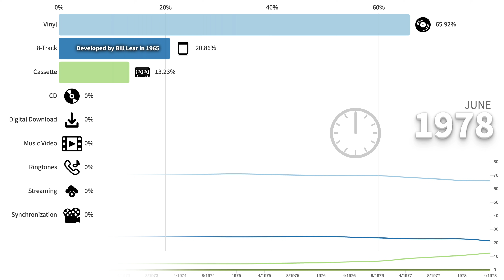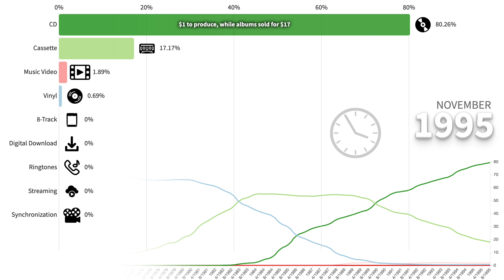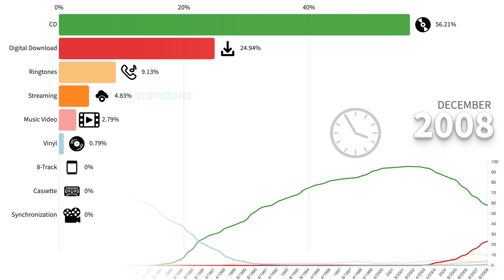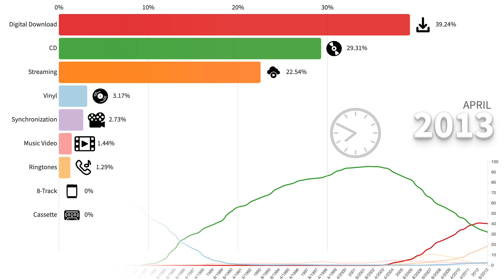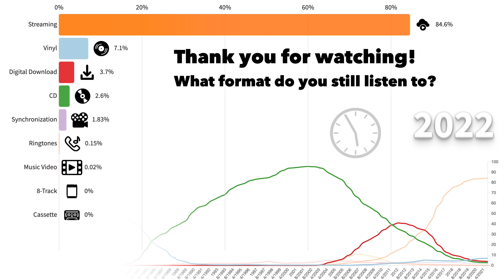Most Popular Music Formats 1972 - 2022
In this bar race I take a look at the most popular music formats by revenue share from 1972 to 2022. This data comes from the RIAA, so it only includes legally sold music and legal streaming.

The popular formats from 1972 until today include:

Vinyl - This format has been around since the 1800s and is still pretty popular today thanks to hipsters and DJs.

8-Track - The 8-track format was originally developed for looping messages on Learjet planes. It featured great audio quality and 4 looping stereo audio tracks but its delicate system and larger size allowed cassette tapes to take the lead.

Cassette Tape - The cassette tape was developed before the 8-Track but did not take the lead until the sound quality became on-par with 8-Track.

CD - CD's portability and audio quality dominated the format wars, but not it's price and the price of the new gear. As prices dropped it became the dominant format until MP3s and streaming became popular.

Digital Download - Although Napster was the first to start selling MP3s, they quickly flopped while the iTunes Store became the main legal provider of digital downloads.

Streaming Services - In 2002 Rhapsody started the first subscription based music streaming service. In 2011 it acquired Napster and used it as its brand name in 2016.